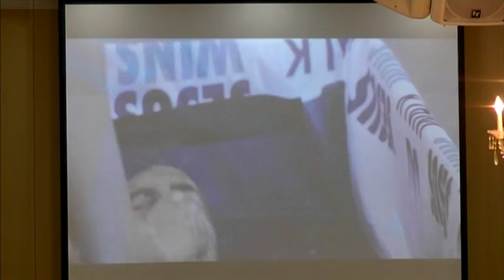MOBC Bro Stanley Huddleston Mar 11 2018